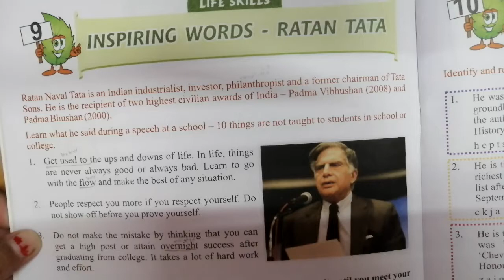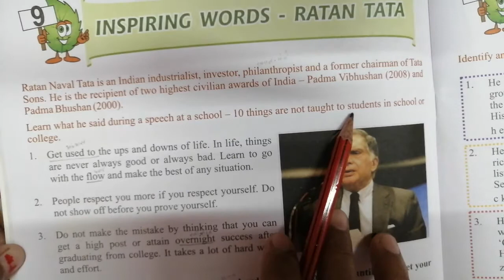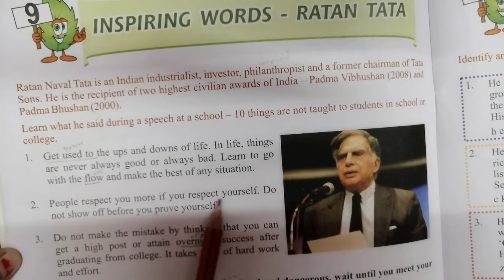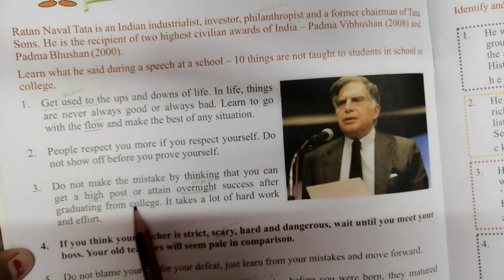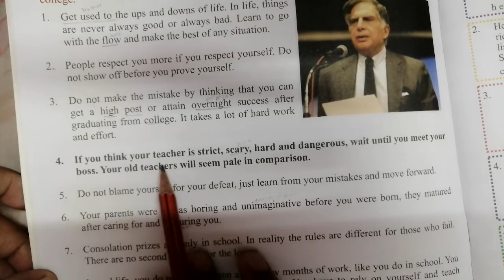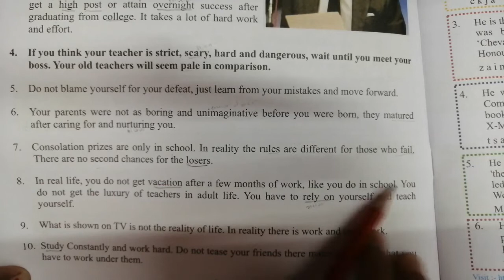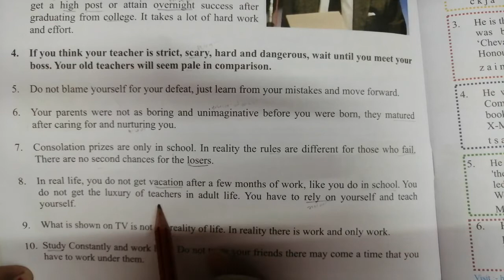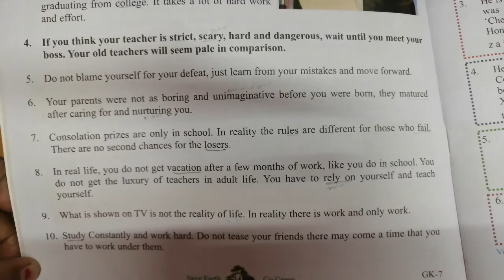Class-7th (G. K) Chapter - 9, Lecture - 8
Inspiring Words - Ratan Tata